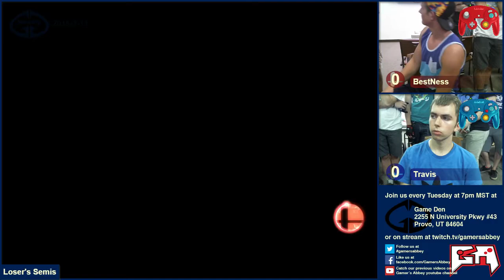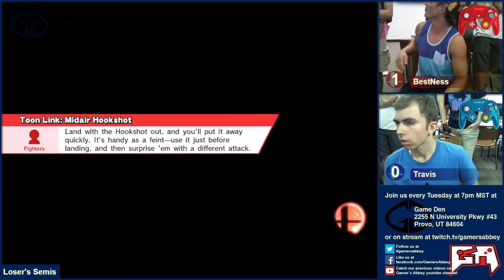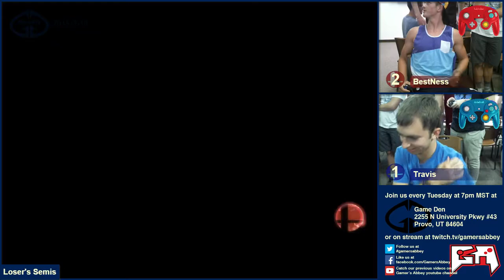[2015-07-14] Smash Den Weekly - SSB4 - BestNess vs Travis